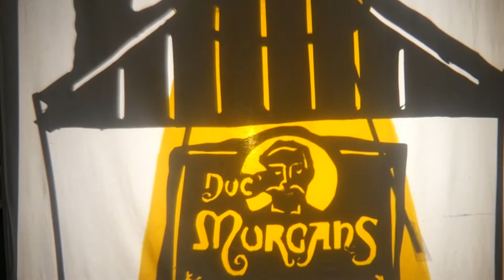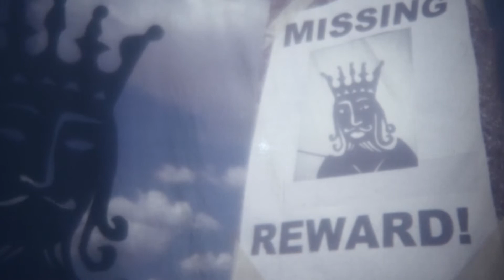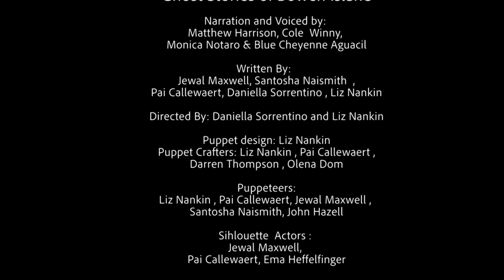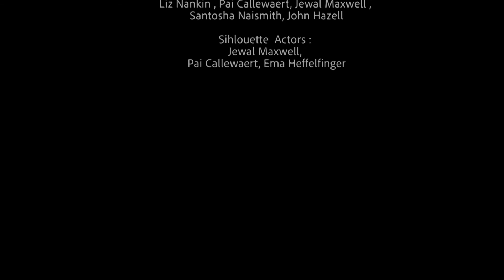Ghost Story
What Bowen Islanders do when the power goes out. which is frequently in the winter.

Made through Bowen Fables, a community arts project celebrating local legends and stories.

Special thanks to our partners:  Opus Art Supplies, Bowen Island Museum and Archives, The Bowen Island Municpality and Island Pacific School and the Knick Knack Nook